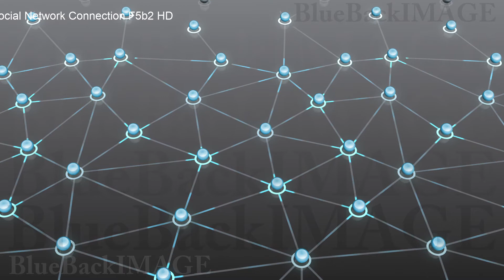Stock Footage SNS community society network connection Social Network Connection F5b2 HD